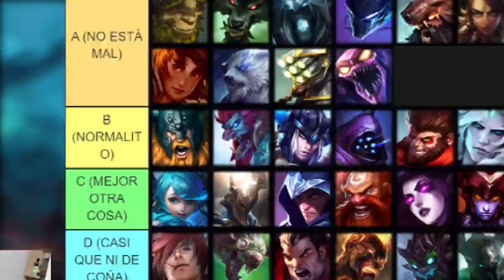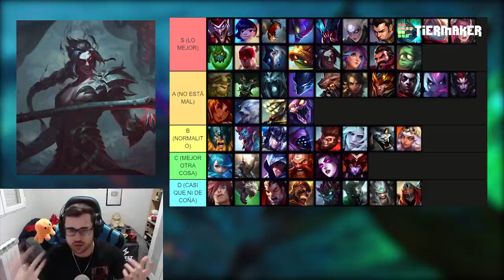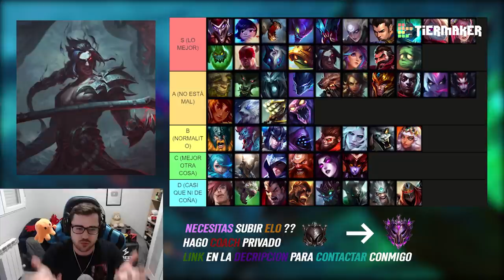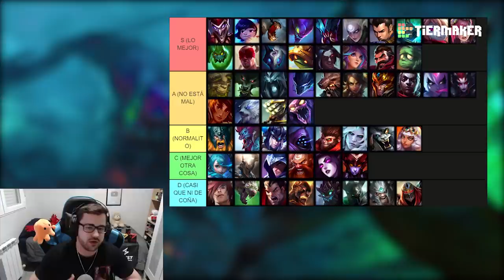TIER LIST LOL 2022 | MEJORES CAMPEONES JUNGLA del META ACTUAL S12 | GUÍA LOL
🏆  PARA CONSEGUIR 2.000 RP (SIRVE PARA EUW/LAS/LAN) TIENES QUE :
2. LE DAS A "SEGUIR" Y ACTIVAS LA "CAMPANITA" PARA RECIBIR NOTIFICACIONES.
3. ATENTO A CUANDO HAGA DIRECTO, MÍRALO, Y ACUMULA "GAGO POINTS". CON 10.000 PUEDES CANJEARLOS PARA ENTRAR EN EL SORTEO DE 1.000 RP SOLO CON VER MIS DIRECTOS :D